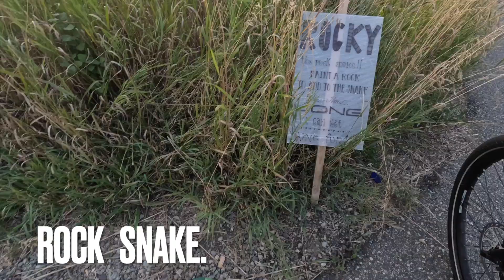Tiny Tidy Tuesday :clothes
Hi Guys in this video Im tidying my clothes to get ready to take home.
. Also the deck needs a sweep so I do that. then finish with a bike ride to show you the Snake made of rocks on the path we ride it is huge now. @Sunday Dawn @The Helpful Home